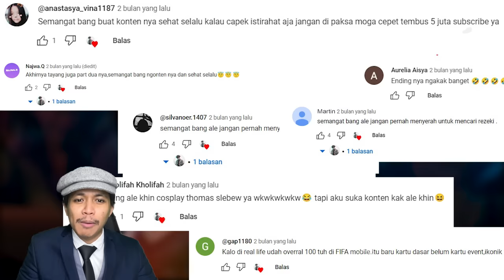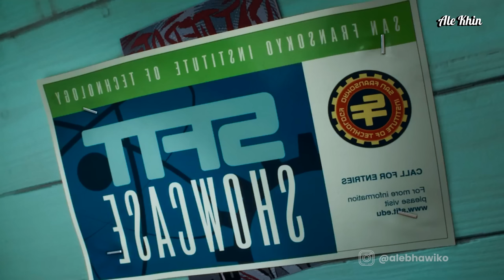BOCIL JENIUS BIKIN ROBOT TEMPUR CEBOL PALING MEM4T1KAN DI TURNAMEN!! | Alur Cerita Film Big Hero 6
BOCIL JENIUS BIKIN ROBOT TEMPUR CEBOL PALING MEM4T1KAN DI TURNAMEN!! | Alur Cerita Film Big Hero 6 (2014) by Ale Khin

PALING ENAK NONTON FILM INI SAMA BESTIE KALIAN YGY
Setelah kejadian aneh terjadi di kota, Bocil jenius fisika ahli robotika bernama Hiro Hamada bekerja sama dengan bestienya: robot Baymax kesayangannya, Go Go Tomago si paling cepat, Wasabi si paling terorganisir, Honey Lemon si paling kimia, dan Fred si paling komik. Bertekad untuk memecahkan misteri kematian kakaknya dan dengan bantuan teknologi, mereka memulai pelatihan untuk menjadi pahlawan baru kota!!

JUDUL: Big Hero 6 (2014)
RATING IMDB: 7,8/10 | RATING Ale Khin: 8/10
Karakter baymax selalu terngiang ngiang sampe sekarang huhuu

Request di kolom komen yuk, next video mau aku bawain film apa lagi guys?

KENAL ALE KHIN LEBIH DEKAT KUYY👇
yang komennya belum dibales berarti aku lagi aktif di Instagram, follow disini!
yang mau nonton video seru lainnya terlengkap dan terbaru, follow tiktok ku disini!